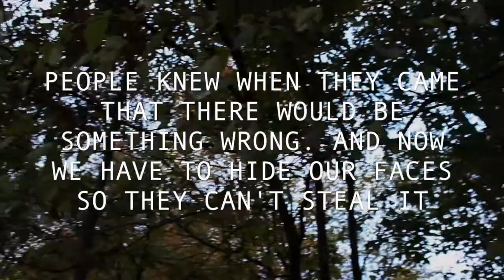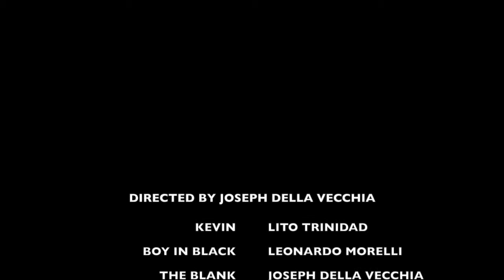THE COPY. A SHORT FILM